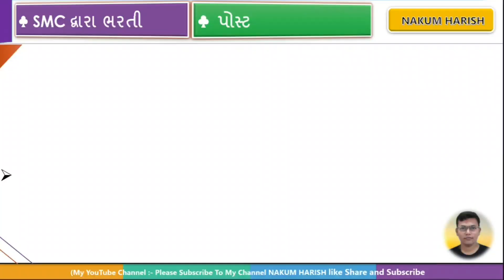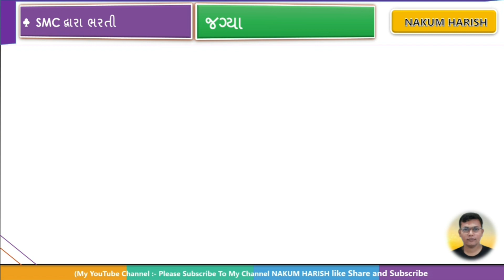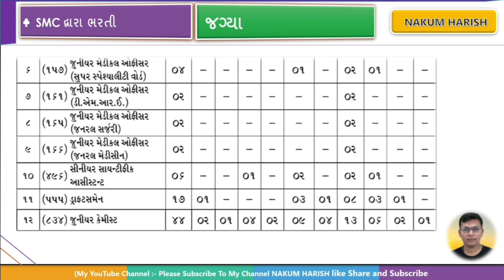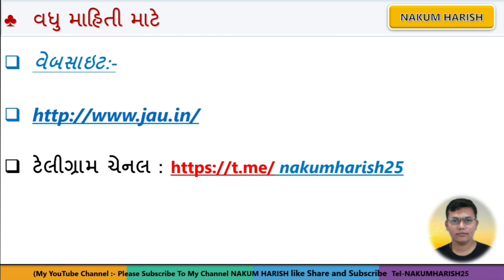latest Gujarat government new job 2022 || Surat Muncipal Corporation latest new bharti 2022 || SMC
સરકારી ભરતી માટે ખાસ ઉપયોગી કોર્ષ બિલકુલ ફ્રીમાં અને સાથે સર્ટિફિકેટ પણ મફતમાં મળશે લિંક

આજના  વિડીયો માં  નગરપાલિકામાં આવી ભરતી તેના  વિશે વાત કરેલી છે

🎙️🎙️ # hashtag #🎙️🎙️

latest new government job GSRTC
Gujarat State Road Transport Corporation latest job

🌐 kindly information 🌐

1. No delicacy or editing of the videos is allowed without the written permission of the publisher.

2. All the disputes are subject @ Copyright Reserved